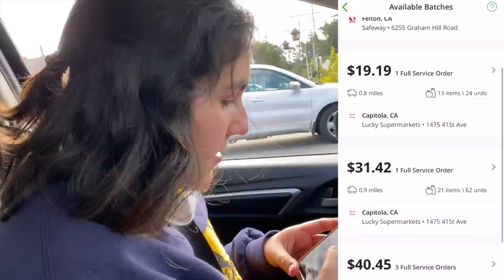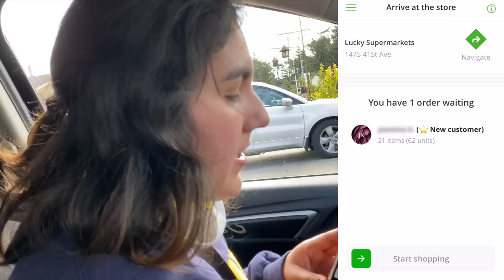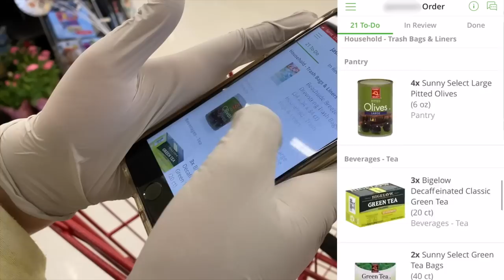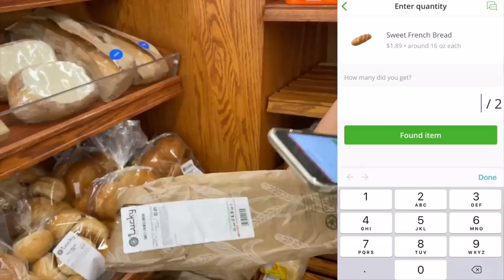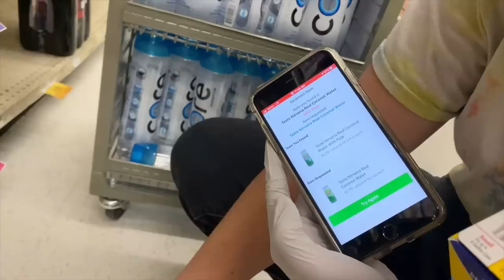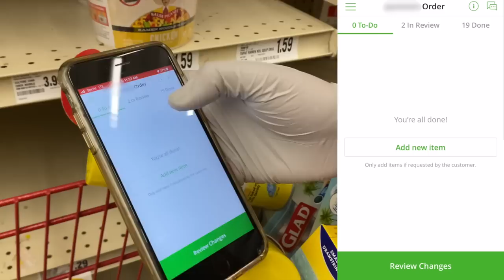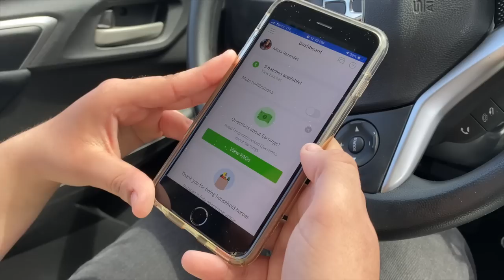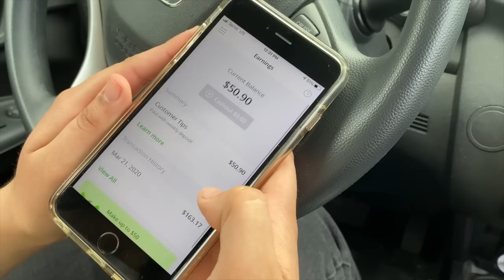Making Money With Instacart | $200+ a Day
Fan Mail
Reezy
Aptos, CA
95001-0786